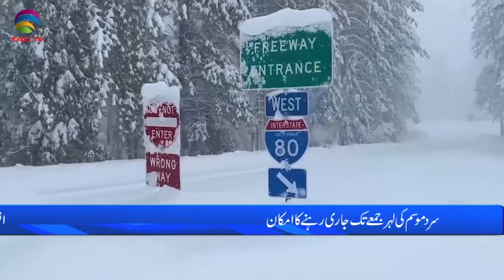International and Canadian News - MARCH 21, 2024